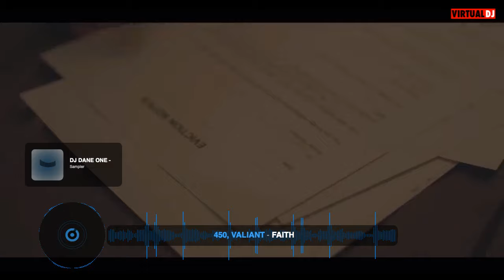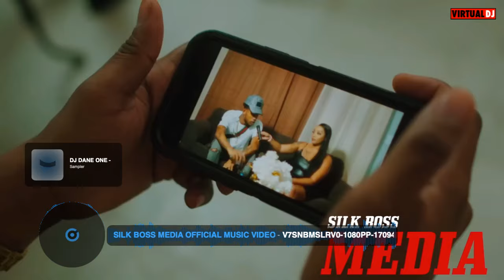Dancehall Video Mix 2024-Motivation Video Mix|Life-Chronic law,Nhance,Masicka,450,Valiant,Jahshii